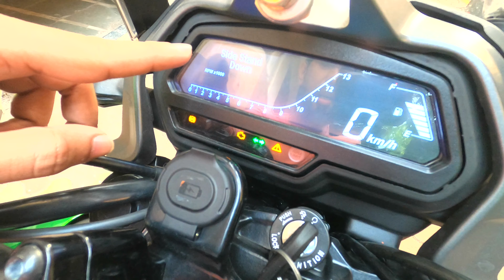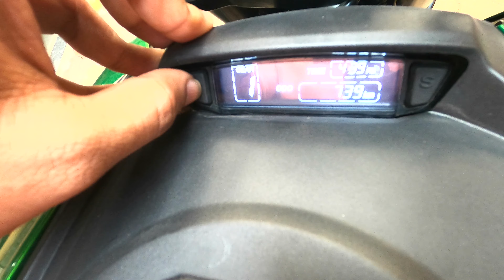Dominar 400 2022 BS6 | Complete review in Hindi | Fully loaded ADV tourer | Detail review.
Bajaj has launched their 2022 Dominar 400 with fully loaded ADV Tourer Machine. Dominar is loaded with full with all features which other ADV bike offers.

Dominar 400 is the best sports tourer machine in it's segment.